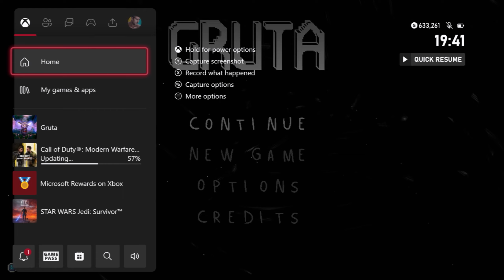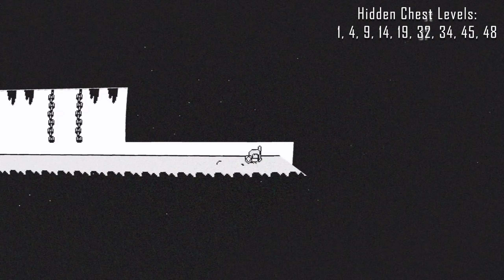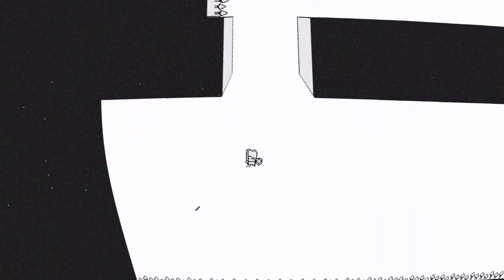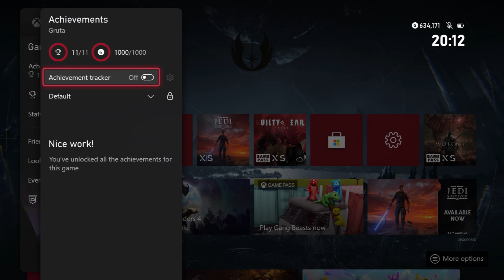Gruta - 100% Walkthrough Guide (1000GS/Platinum in 30 Mins)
This 100% walkthrough guide will show you how to unlock all 11 achievements/trophies in Gruta in around 30 minutes. Be aware the "Mr. Sherlock" achievement/trophy is missable, so keep an eye out for those hidden chests! Gruta is a narrative-driven platformer game, you play as a child that runs away to fight the monster she thought was causing trouble in her family.

Title: Gruta
Released: 05/05/23
Developer: Capi Capi
Publisher: Ratalaika Games

00:00 - Introduction
00:45 - Hidden Chest #01
01:57 - Hidden Chest #02
04:18 - Hidden Chest #03
04:55 - Kill 3 Enemies With 1 Arrow
06:20 - Hidden Chest #04
08:22 - Hidden Chest #05
12:57 - Hidden Chest #06
14:06 - Hidden Chest #07
17:51 - Hidden Chest #08
19:21 - Hidden Chest #09
20:16 - Boss Fight